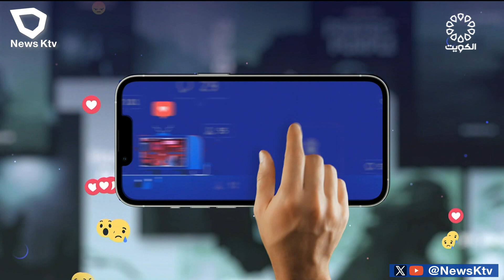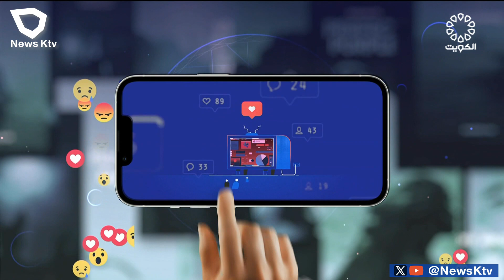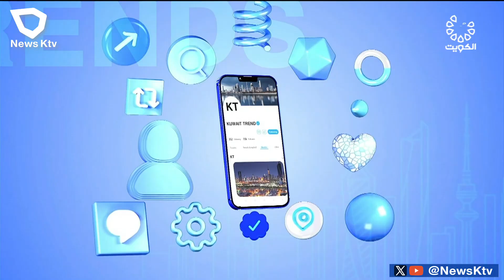برنامج TRENDS .. فقرات متنوعة من منصات التواصل